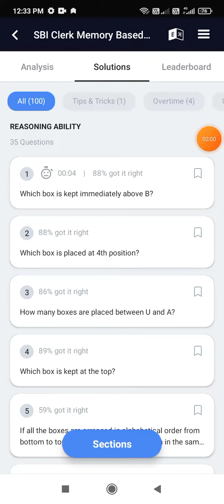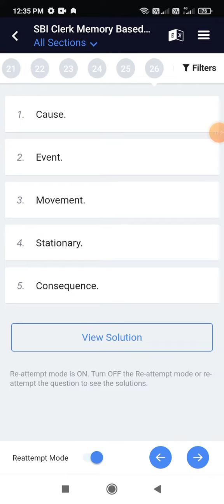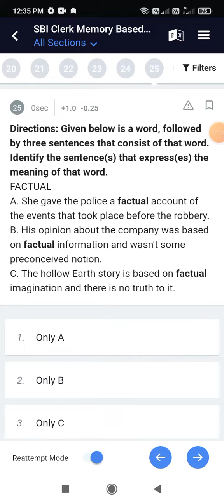sbi clerk 2nd shift question paper 2022 memory based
sbi clark 2nd shift answer shit 2022